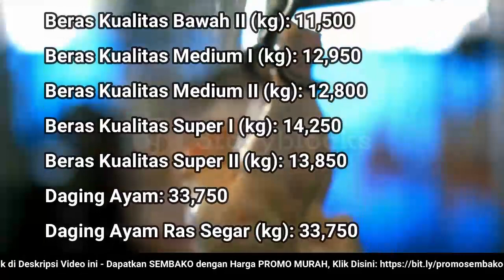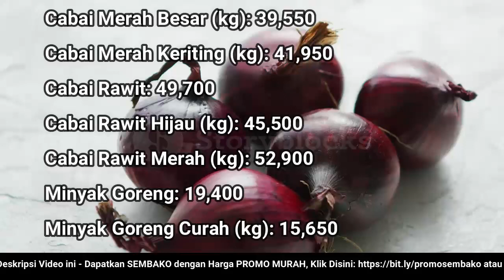🔴 UPDATE: Harga SEMBAKO 6 Februari 2023 Beras, Gula Pasir, Bawang Merah Putih, Cabai Rawit, Daging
"Harga Sembako Hari Ini, 6 Februari 2023